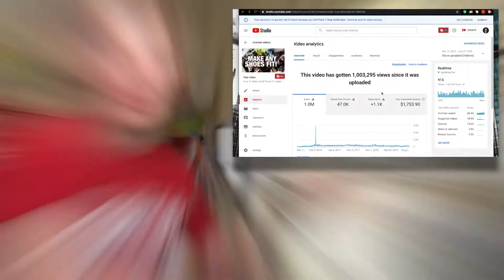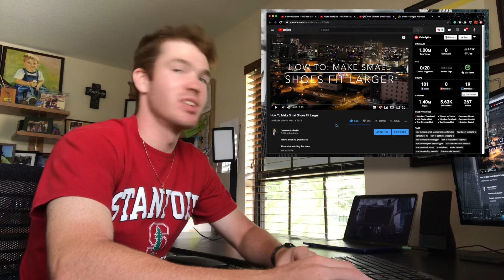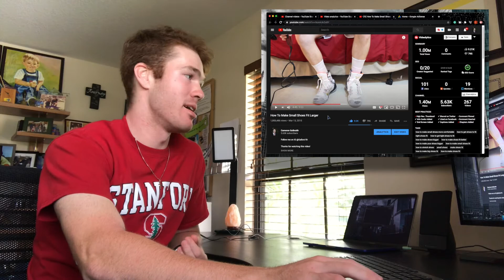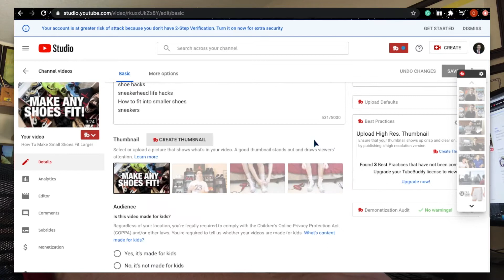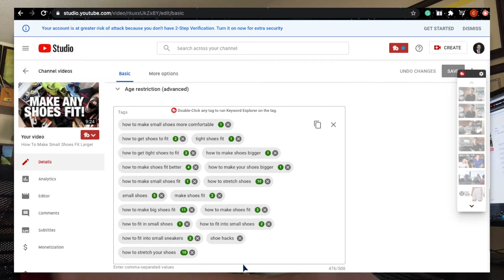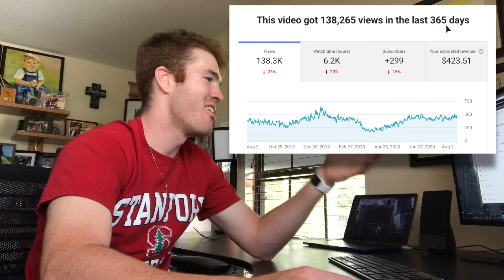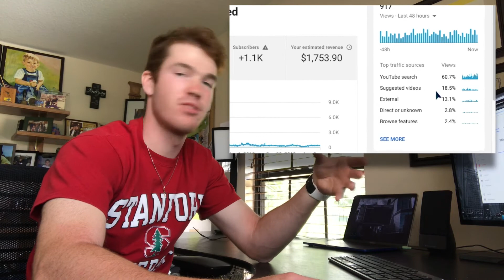How Much My Video Made from 1M Views!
In this video, I discuss how much Youtube paid me for my video that recently just hit 1,000,000 views. In total, I've made almost $1,800 from the video.